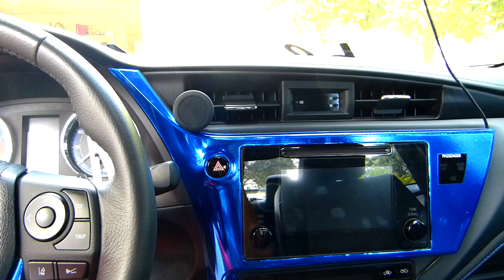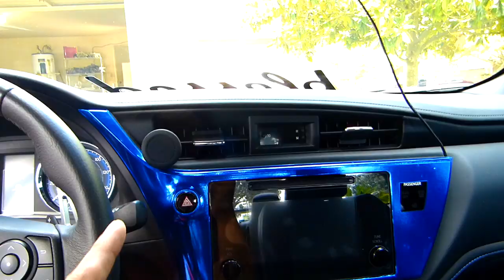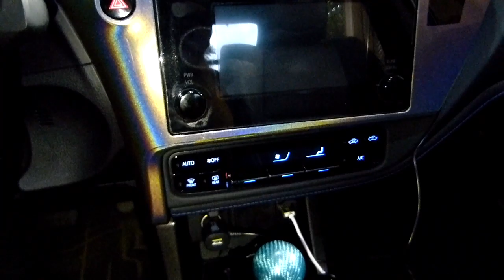New dashboard wrap color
=== Wrap Colors list ===
► 3M gloss Flip
► Red wrap
► White wrap
► Blue Color shift
► Carbon fiber
► Aqua Color Shift

Wraps tools list
► Knifeless tape
► Heat Gun
► Propane Torch start
► Propane Torch cylinder
► Wrap tools kit
► Application Glove
► Isopropyl alcohol
► Snitty vinyl cutter

▬▬▬▬▬✅ Camera & Tools ▬▬▬▬▬▬▬

iPhone 6s
Lumix FZ150
Boya Mic
Mic adapter
32GB SDcard

▬▬▬▬▬▬▬✅FOLLOW US▬▬▬▬▬▬▬▬▬